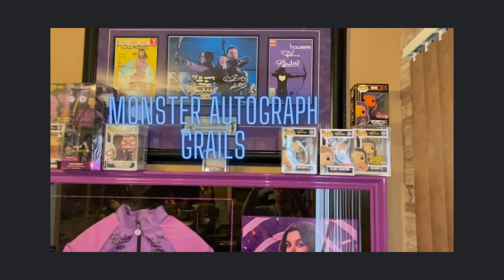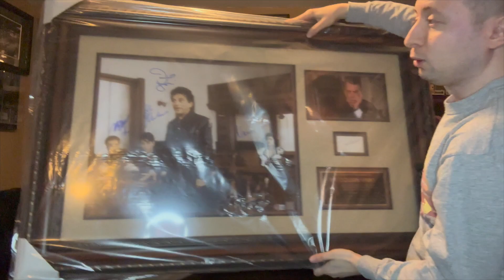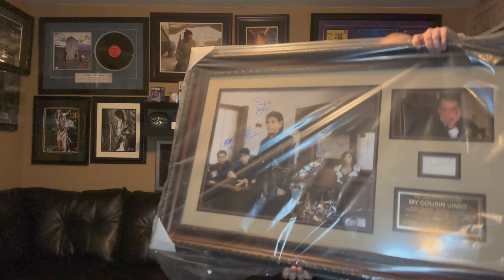Unboxing a Full Cast signed My Cousin Vinny framed piece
Check out this very rare unboxing of a full cast my cousin Vinny framed piece. This piece has Joe Pesci, Mitchell Whitfield, Ralph Macchio, Fred Gwynne, and Marisa Tomei.